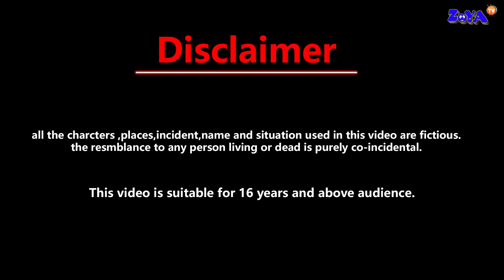जादुई सेब का बगीचा | Hindi Kahaniya | Jadui Kahaniya | Hindi Kahani